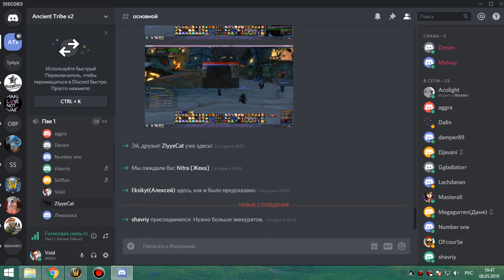рс 10 об килл халиона фурик 08 05 19